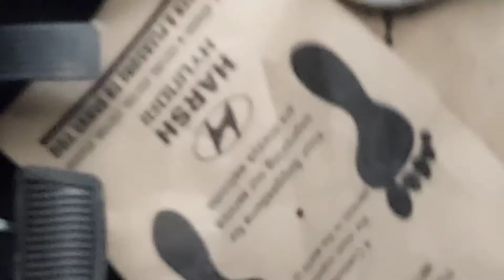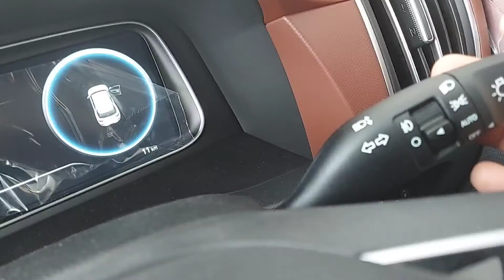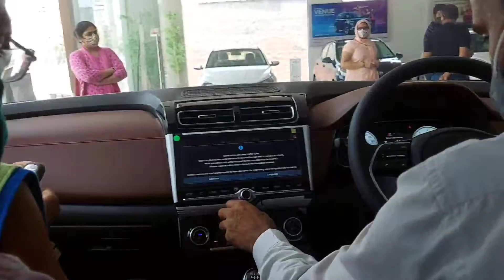All New Hyundai ALCAZAR 2021| Full Detailed | Interior Exterior Features